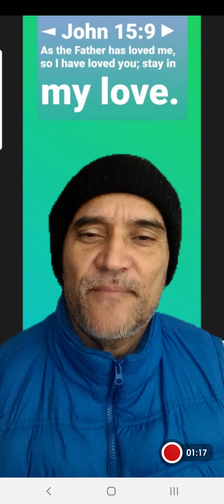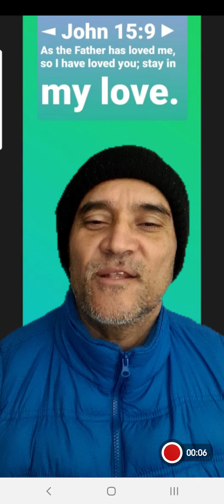stay in my love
◄ John 15: 9 ► As the Father has loved me, so I have loved you; stay in my love